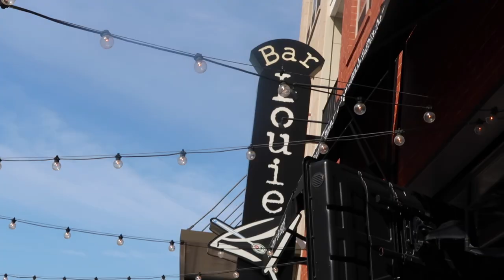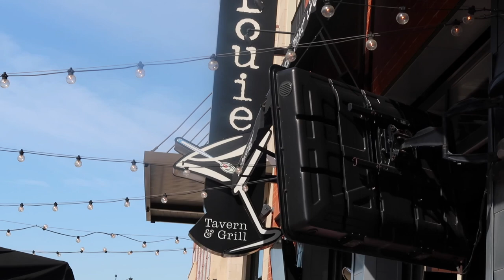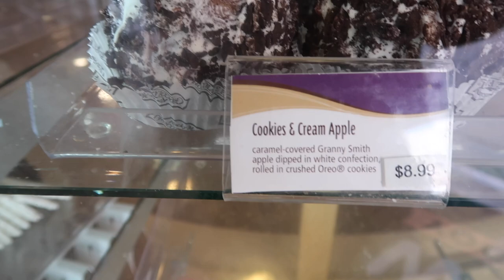A Day In My Life|Car Battery Went Dead|A Walk In The Neighborhood|Good Food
Charnell Hawkins
2200 N. Highyway 67 2567

You Are Beautiful…Never Think Otherwise! XoXo

FAQ
Where did you get your nightstands?~ZGallerie

Where did you get your chrome Bookcase book case from?

Where did you get your bar cart from?

Use Code
Charnell2020
And try tube buddy and grow your channel

Charnell Lanay,charnell lanay vlogs,youtube,youtuber